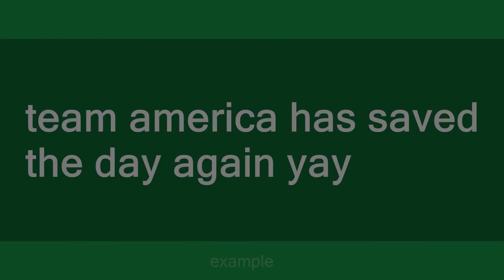team america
Slang flashcards: